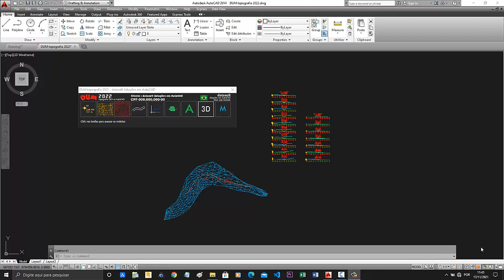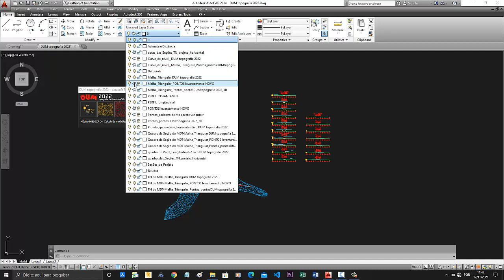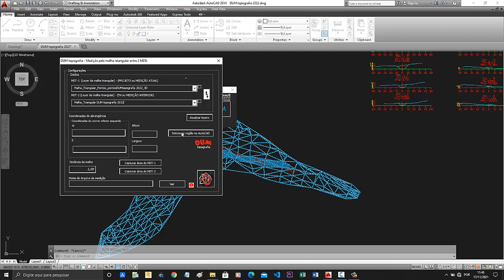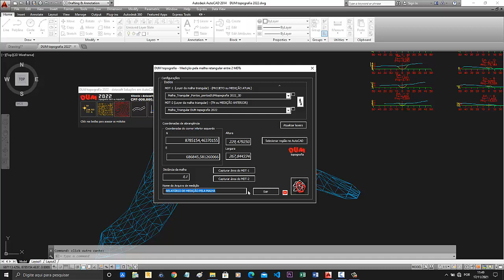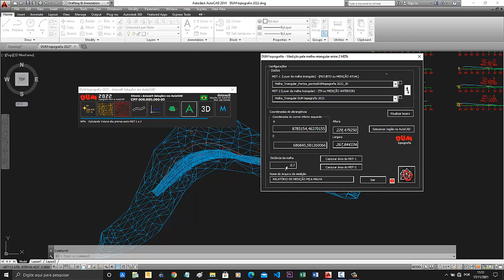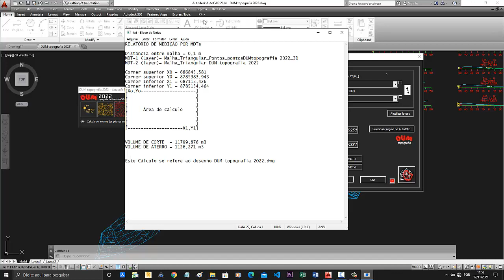DUM topografia 2022 - MÓDULO MEDIÇÃO - Parte 4 - CALCULO DE VOLUME PELA MALHA RETANGULAR